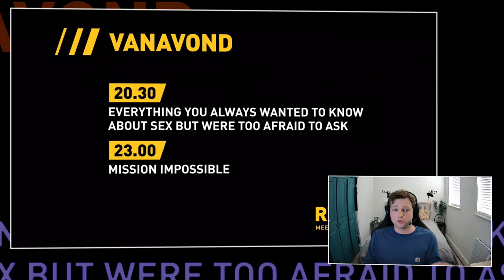David Ronnes: van gamer in Culemborg naar animator bij Rare in Dublin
Ooit was David Ronnes een vrolijke gast uit het Gelderse Culemborg die games speelde en graag een item of wat op Gamekings.tv keek. Ergens in zijn achterhoofd werd toen het zaadje gepland dat een baan in de game-industrie behoorlijk gaaf zou zijn. waar 9 van de 10 mensen hun droom vaak inruilen voor een wat meer haalbaar alternatief, daar deed Ronnes wel een poging. En via omzwervingen in Nederland, Engeland, Amerika en Ierland ging die droom alsnog in vervulling. Hij kon voor en bij Rare gaan werken. Een developer die vooral op basis van hun daden in het verleden behoort tot de grote meneren in de industrie. Eentje ook die sinds kort weer helemaal terug is met Sea of Thieves. En laat Ronnes daar nu aan mee gewerkt hebben. Dit zijn de verhalen die JJ graag opspeurt en verhalen van maakt. Deze video is het resultaat.

Ronnes vindt zijn droombaan bij Rare
Ronnes is op zijn zoektocht naar de droombaan dus inmiddels aanbeland in het Ierse Dublin. In Engeland is zeker meer werkt te vinden als een developer, maar de Brexit zorgt er voor dat een visum niet al te makkelijk te verkrijgen is. In Ierland kan je als Europeaan nog steeds gewoon aan de slag, En Rare zag hem graag komen (3D modeling) artist. Hoe hij precies bij Rare terecht kwam is een markant verhaal (anders was de video erg kort geweest). Een verhaal dat jij graag wil vertellen en eens te meer laat zien dat als je een kans krijgt, je ook bereid moet zijn er alles voor te laten. Dublin, en eerder de VS, liggen namelijk niet bepaald op loopafstand van Culemborg.

Wat moet je doen om jouw ambities te verwezenlijken?
JJ bespreekt ook wat Ronnes precies doet bij Rare, hij laat voorbeelden van zijn werk zien en bespreekt hoe de werksfeer is bij de developer. Er is immers nogal wat ophef over toxic behaviour en crunchtime. Ook komt aan bod of dit zijn einddoel is of dat hij ooit nog een volgende stap wil maken. Een compleet verhaal dus, die enthousiastelingen laten zien dat alles mogelijk is, als je maar durft en bereid bent risico's te nemen. Maar het boijft mooi om te zien dat Nederlanders overal ter wereld , in de game-industrie hun plek weten te vinden.

Mocht je meer werk van David Ronnes willen zien, dan kun je hier zijn art bekijken.